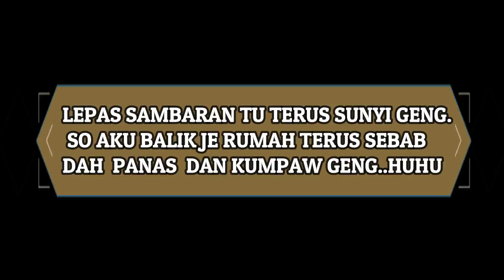MELETOP!! SAMBARAN DISERANG BARRACUDA di Muara Sungai Batu | Drag Menjerit | Daiwa LTD 1003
Alhamdulillah kali ni sempat menduga spot memancing yang dah lama tak datang kira-kira 6 tahun yang lalu last mancing di sini. Lubuk ni memang ada monster geng. Rekod Siakap di sini 13kg kalau tak silap. Jemput layan geng..

🎣🎣Spesifikasi :🎣🎣🎣

Rod : KN Mampuih 3-6LB
Reel : Daiwa LTD 1003
Line : KN Halus 6LB
Lure : Jig 7G

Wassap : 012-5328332